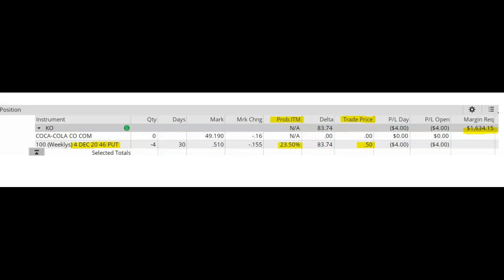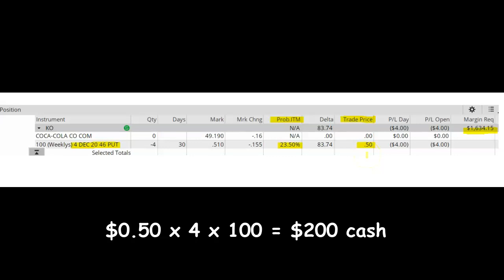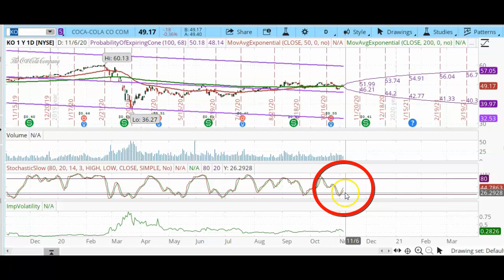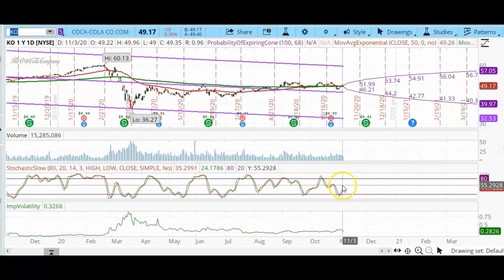Options trade: Want consistent monthly income? SELL put options | Coca Cola, 12/4/2020 exp | 1 of 2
Selling put options is a relatively simple way to generate consistent monthly income with options.  However, make sure you thoroughly understand the risks of "assignment" before trading with real money.

In this video, I explain how I selected my options and how I plan to manage the trade.

2.  Place a small tip in my "tip jar"

3.  Click on the "clapping hands" icon and APPLAUD!

~ INSTANT access to my live trades
~ INSTANT access to my new YouTube videos
~ INSTANT access to my exclusive, members-only content
~ special "loyalty" rewards